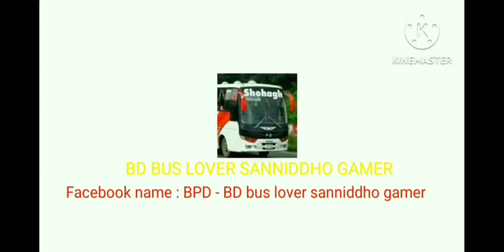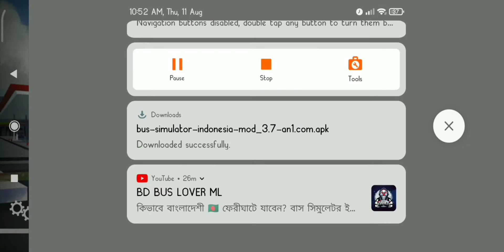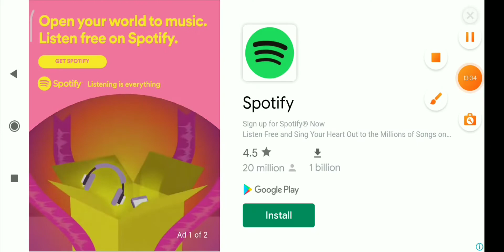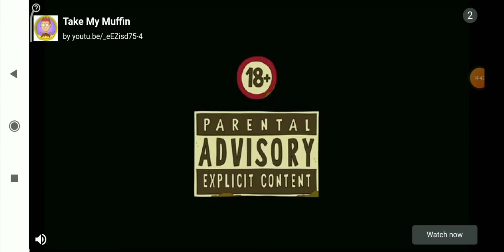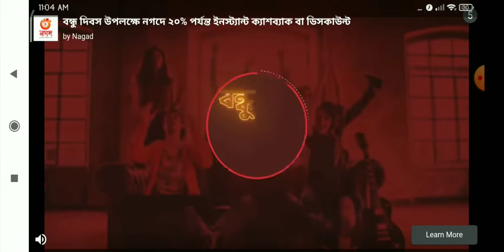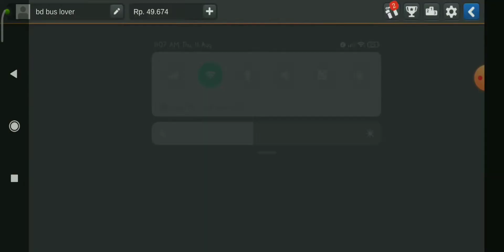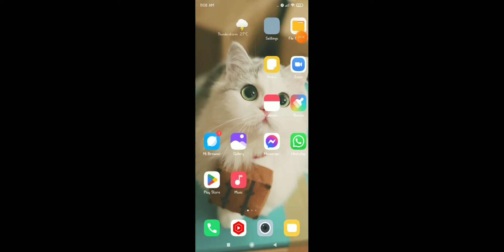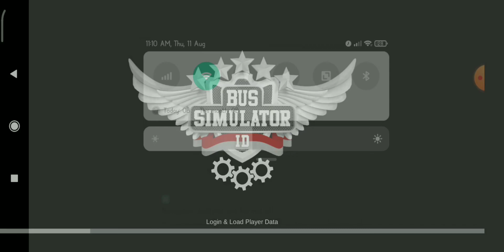Bussid 3.7 release download now